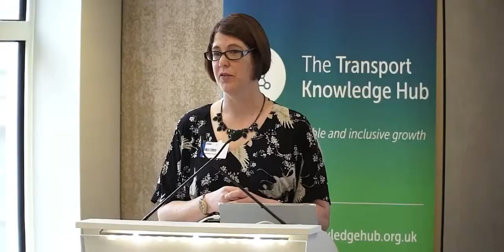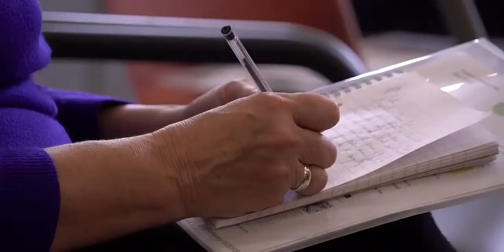Transport Knowledge Hub South West event: Achieving sustainable and inclusive growth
March 2018

On 27 March 2018, the Transport Knowledge Hub hosted an event in Bristol. Chaired by Gerard Whelan, Director of Corporate Finance, Government and Infrastructure at KPMG, the event examined how by working together, industry partners can secure the investment needed to achieve sustainable and inclusive growth in the South West. Speakers included Alice Darley (Highways England), Giles Fearnley, (First Group), Cllr John Hart (Devon County Council)  and Cllr Mark Shelford, (Bath and North East Somerset Council).